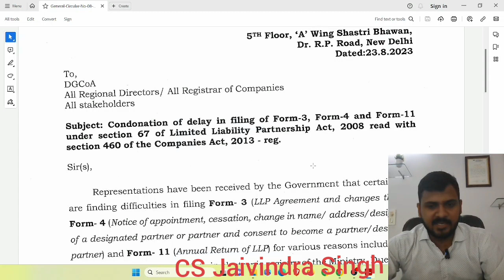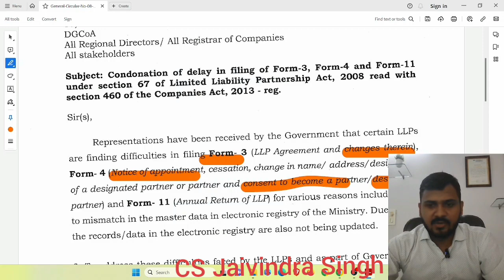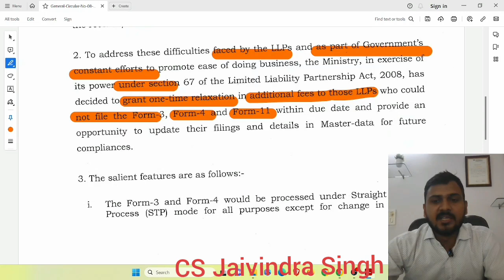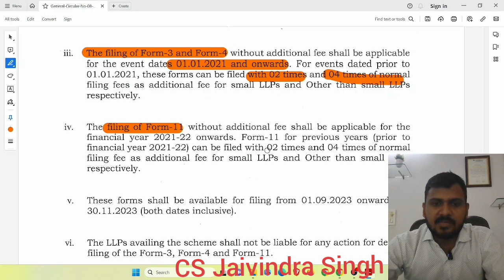Relaxation of Late fees for LLP Forms II Condonation of Delay for LLP Form-3, Form-4 & Form-11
Condonation of delay in filing of Form-3, Form-4 and be Form-11 under section 67 of Limited Liability Partnership Act, 2008 read with section 460 of the Companies Act, 2013 |

Subject: Condonation of delay in filing of Form-3, Form-4 and Form-11 under section 67 of Limited Liability Partnership Act, 2008 read with section 460 of the Companies Act, 2013 – reg.

Sir(s),

Representations have been received by the Government that certain LLPS are finding difficulties in filing Form- 3 (LLP Agreement and changes therein), Form- 4 (Notice of appointment, cessation, change in name/ address/designation of a designated partner or partner and consent to become a partner/designated partner) and Form- 11 (Annual Return of LLP) for various reasons including due to mismatch in the master data in electronic registry of the Ministry. Due to this, the records/data in the electronic registry are also not being updated.

2. To address these difficulties faced by the LLPS and as part of Government’s constant efforts to promote case of doing business, the Ministry, in exercise of its power under section 67 of the Limited Liability Partnership Act, 2008, has decided to grant one-time relaxation in additional fees to those LLPs who could not file the Form-3, Form-4 and Form-11 within due date and provide an opportunity to update their filings and details in Master-data for future compliances.

3. The salient features are as follows:-

i. The Form-3 and Form-4 would be processed under Straight Through Process (STP) mode for all purposes except for change in business activities. The stakeholders are advised to file these forms in sequential manner i.e., the filing for old events date may be filed first and so on so as to update the master data in proper manner.

ii. At the time of filing these forms, the pre-filled data as per existing master data of the LLP shall be provided in each of above mentioned forms but the same shall have the facility to edit. The onus of filing correct data would be on the stakeholders. In case of mis-representation, the Designated Partner and the professional certifying the form may be liable for adverse action as per provisions of the law.

iii. The filing of Form-3 and Form-4 without additional fee shall be applicable for the event dates 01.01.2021 and onwards. For events dated prior to 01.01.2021, these forms can be filed with 02 times and 04 times of normal filing fees as additional fee for small LLPS and Other than small LLPs respectively.

iv. The filing of Form-11 without additional fee shall be applicable for the financial year 2021-22 onwards. Form-11 for previous years (prior to financial year 2021-22) can be filed with 02 times and 04 times of normal filing fee as additional fee for small LLPs and Other than small LLP’s respectively.

v. These forms shall be available for filing from 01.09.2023 onwards till 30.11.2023 (both dates inclusive).

vi. The LLPS availing the scheme shall not be liable for any action for delayed filing of the Form-3, Form-4 and Form-11.

4. This issue with the approval of the competent authority.

llp form 11 due date 2023,
llp form 11 due date extended,
mca,
llp form 11 due date 2023 extended,
form 3 mca,
form 11 penalty,
form 11 llp late fees,
mca21,
FORM -3,
FORM -4,